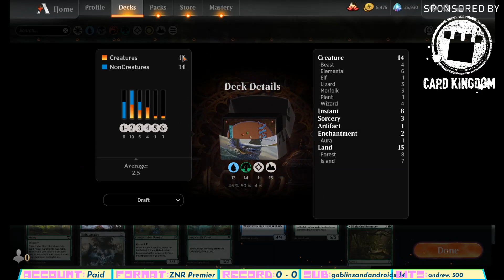Zendikar Rising NO COMMENTARY Draft - "Stomp and Kick" (ZNR Premier)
I decided to record myself playing in an off-stream Zendikar Rising Premier draft and share it here. Not sure if this kind of content is of interest, but if so maybe I'll record more of my off-stream play!

Full disclosure: I realized at the end of recording a 100% silent video that I should have a quick audio intro where I could explain what I was doing and thank my incredible sponsor Card Kingdom before going silent.

I decided to splice such an intro on after the fact, but I know there's an obvious editing seam. I'm not trying to trick anyone, I'm just saying, "I should have done it this way."